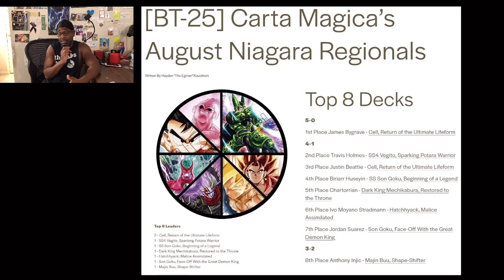Carta Magica Top 8 Deck Review- Dragonball Super Card Game Masters.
Hey guys let’s review the top 8 decks!🙏🏾

Titan- Produced By: Cash Carti